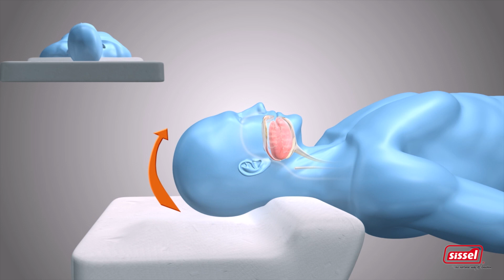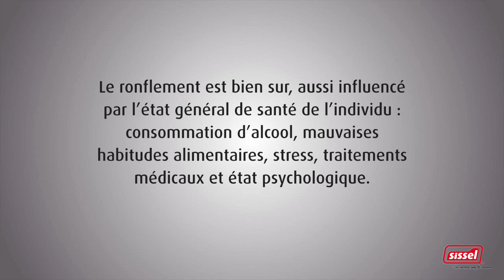Oreiller anti ronflement SISSEL® SILENCIUM PLUS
Réduit immédiatement le ronflement. Un sommeil apaisé et réparateur retrouvé.